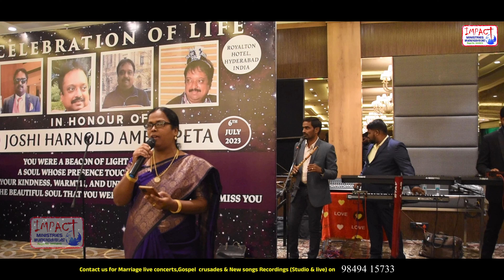కృపగల దేవ|KRUPAGALA DEVA|HEMALATHA JACOB|IMPACT MINISTRIES|JOSHI AMBERPETA|JAMES AMBERPETA